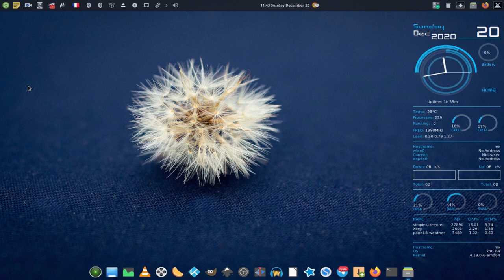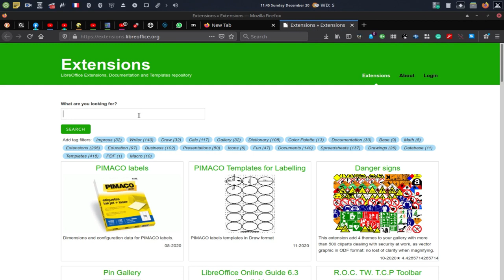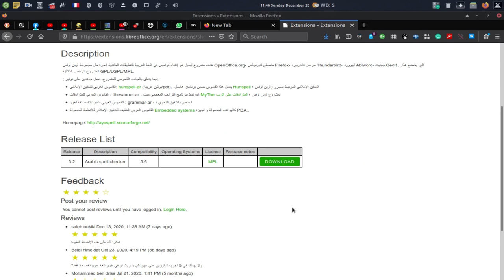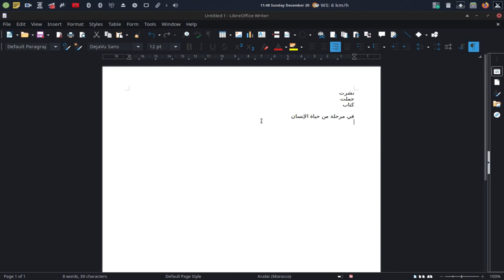إضافة المصحح الإملائي على libreoffice